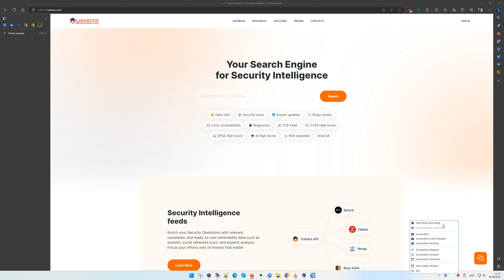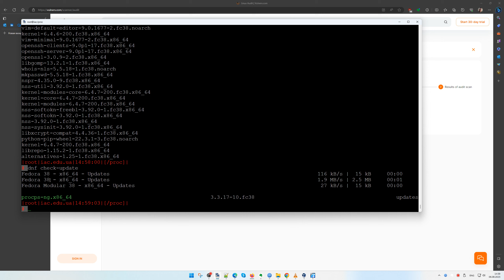Аудит программных пакетов в Linux